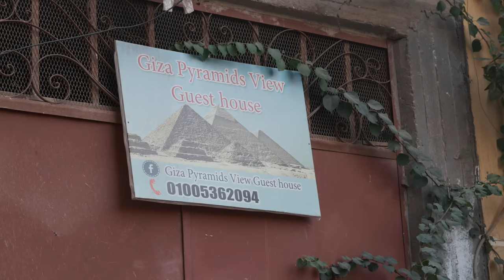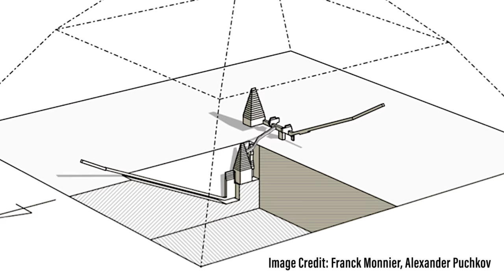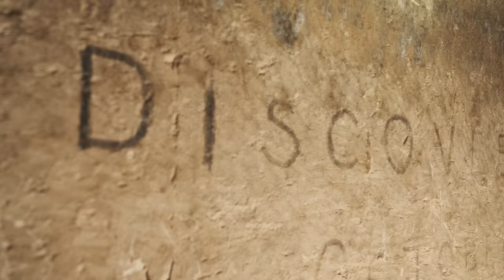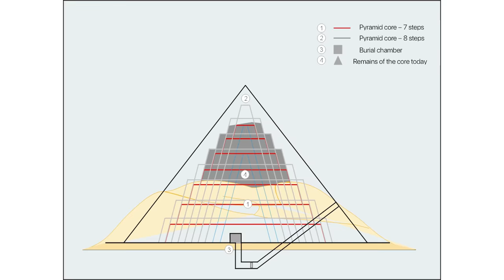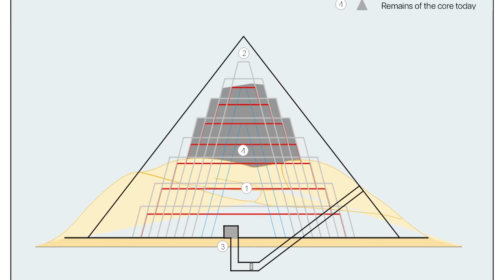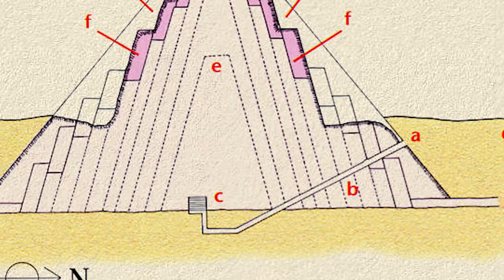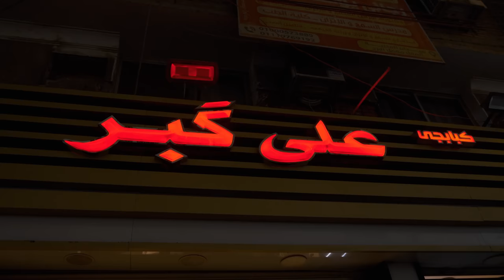The Greatest Pyramid Builder in History (Not Khufu)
When people think of the pyramids, the first thing that probably comes to mind is that Great Pyramid of Giza, or the ones next to it. But who is the person responsible for smooth-sided pyramid design in the first place? Years before the Great Pyramid came to be, there already were great pyramid projects in the works. Find out in this video who gets credit for the world's first true pyramid.

CONTENTS
00:00 Introduction
05:25 The Red (North) Pyramid
14:31 The Bent Pyramid
27:38 The Meidum Pyramid

We hope you enjoy it as much as we enjoyed making it.

Looking for a guide in Egypt? Ehab is a great choice!

If your comment does not appear, try again with different words. YouTube sometimes glitches and comments don't go through. Or if you use obscenities or slurs, they might flag your comment as potentially inappropriate.

► SOUNDTRACK
Martin Klem, "Wind Cave"
Marc Torch, "No Plans (Indie Pop Version)"
Farrell Wooten, "Mystery Minutes"
Alec Slayne, "Traceless"
Ian Kelosky, "Abu Dhabi (Instrumental)"
Etienne Roussel, "Summer Days (2000s Rock Version)"
Christoffer Moe Ditlevsen, "Covert Affairs"
Victor Lundberg, "A Slow Descent"
Fantoms, "Like a Zip"